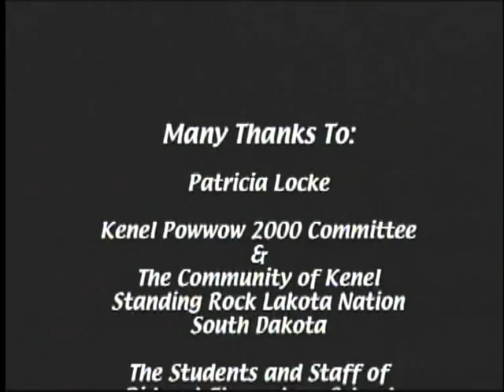The First to Arise - Kevin Locke